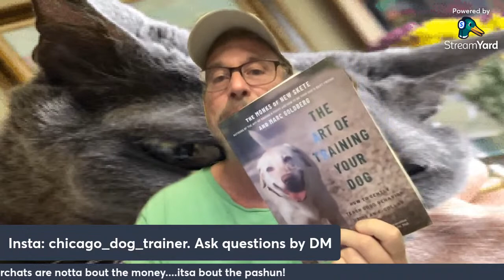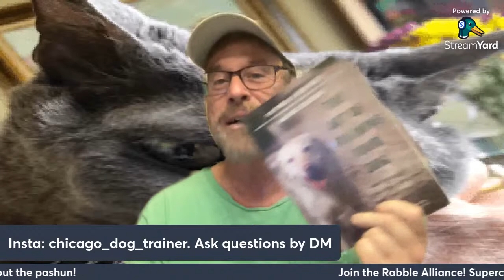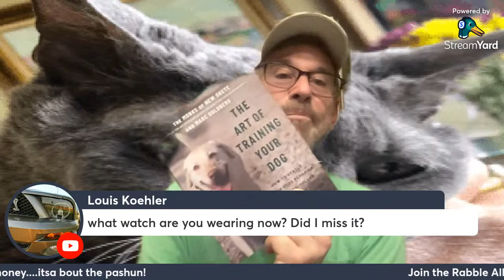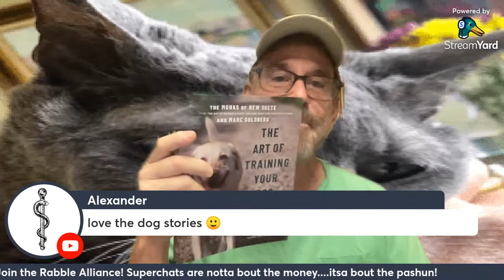Rebelstream #10 Archie Reaches Out! Plus watch talk.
Well let's talk about watches. But archie did reach out.